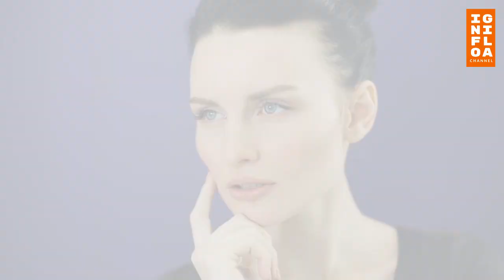KISAH MANUSIA TERKUAT DUNIA 2021